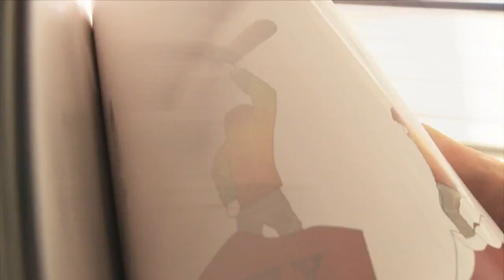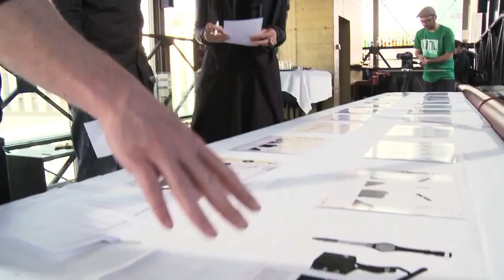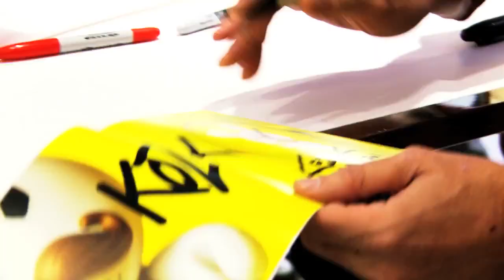Swatch TTR Art Rules Trophy 2011/12 - Wrap Up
Swatch Art Rules -- make your mark on this year's TTR Trophy and official Swatch Tour Watch.

Each snowboarding season, Swatch teams up with TTR to find the most creative, adrenaline-fuelled design for the World Snowboard Tour Trophy.

Last year's winner, Frankie Leong, paid both physical and emotional tribute to that inspiring moment when the victor lifts their prize.

Now it's your turn -- if you've got what it takes to design the next TTR World Snowboard Tour Trophy, register and get started. The winning design will also feature on the official Swatch Tour Watch -- don't miss your chance to be part of something very special.